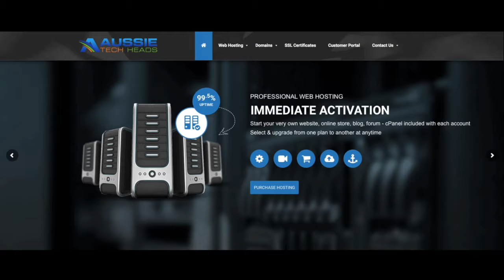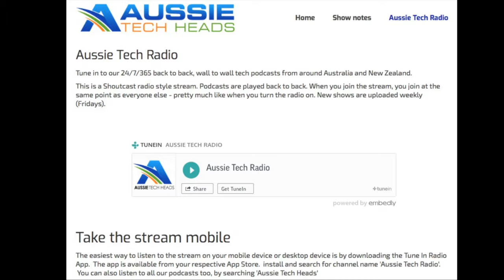Aussie Mac Zone - Episode 204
Aussie Apple Ramblings. Made by Aussies for Aussies [and anyone else who likes it :-) ]
Hosted by Garth Humphreys (audio pizza on iTunes) and Michael Seamons (ithelp2u)